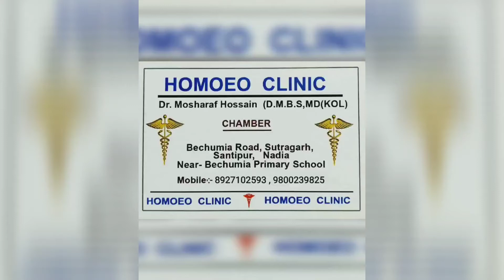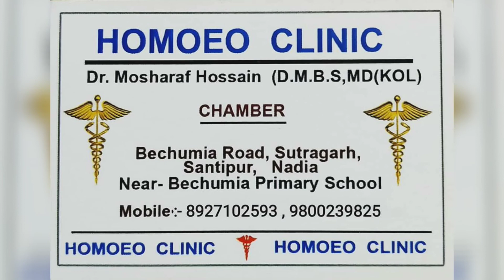Dysmenorrhea! Painful Period?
Don't worry, easy treatment in homoeopathy